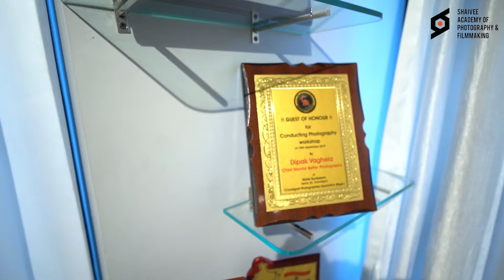Shaivee Academy of Photography Academy Tour Ahmedabad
I am Dipak Vaghela Fashion Photographer and Mentor from India.
we are Shaive academy of photography & filmmaking Ahmedabad.
Best institute for learn photography & cinematography in ahmedabad gujarat.Video I shoot a Wedding Portrait, with Godox AD200, Godox AD400, Godox LC500 , Godox TL30  , Candle light Portrait, Cut Light , any Many more Lighting technics .This is Video is for Education purpose only. We are Best Photography school in India. We do Workshops & Seminars. Best wedding photography school in Ahmedabad Gujrat is  Shaivee Academy of Photography & Filmmaking. Dipak Vaghela is Mentor & MD of Academy .Deepak Vaghela has more than 20 years of experience in Photography & Education Industry.I am making videos for education  of Photography cinematography ,unboxing photographic products like camera, light ,slider, gimbal ,lens. I do Model photoshoot with various light and camera lenses and review it on practical way. I like do photography lesson and tutorial in Hindi and India regional languages.

I